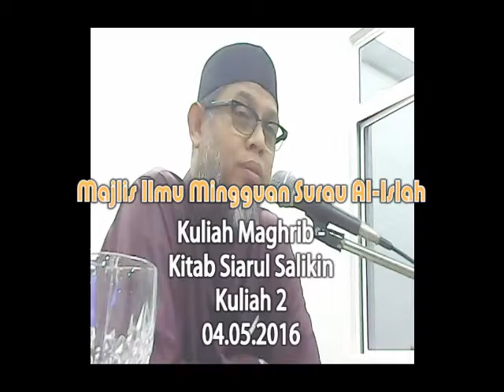Kitab Siarul Salikin - Kuliah 2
Kitab ini juga dikenali sebagai Siarus Salikin
04 Mei 2016 (Rabu)
Ceramah Mingguan Surau Al Islah Melaka
Disampaikan oleh Ustaz Nazim bin Ariffin